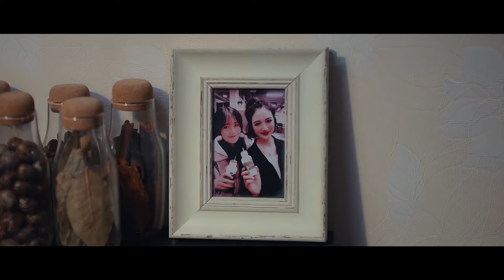搶先看||看到灰姑娘差點跌倒，霸總突然將她護在懷中忍不住吻她，灰姑娘瞬間臉紅【爱在天摇地动时 Undercover Affair】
剧名（Drama Name）：爱在天摇地动时 Undercover Affair